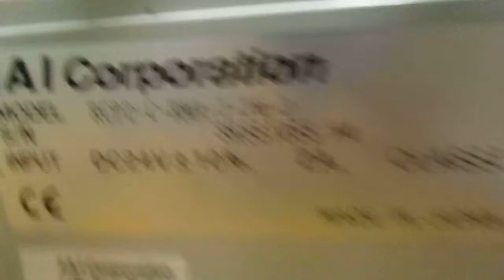IAI RCP2 RTC I 28P 30 330, Rotary Actuator Testing Ver1.0